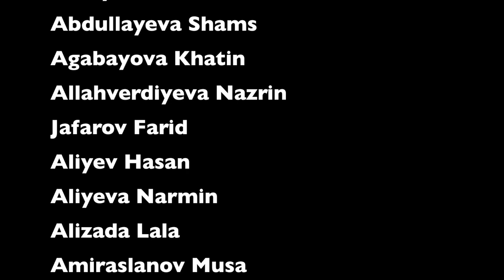Introvert / UNEC / International School of Economics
Video project by 1042, University of Economics.